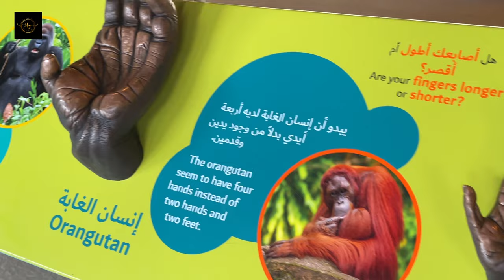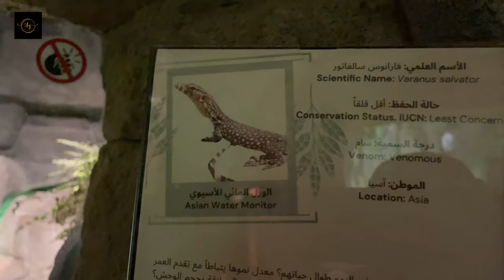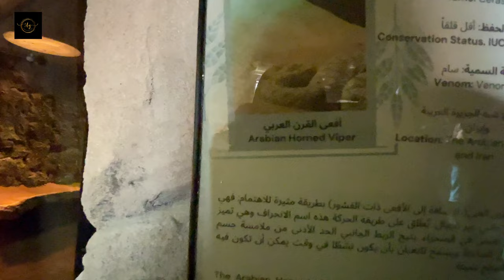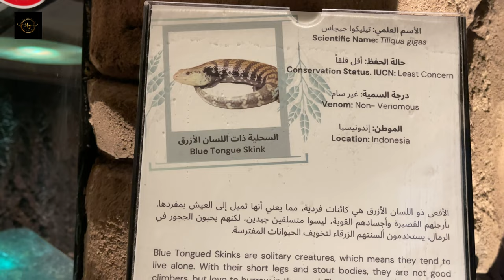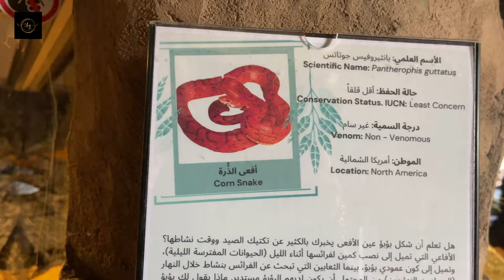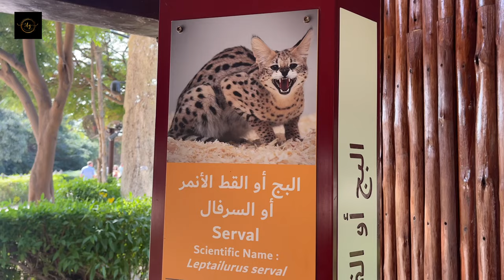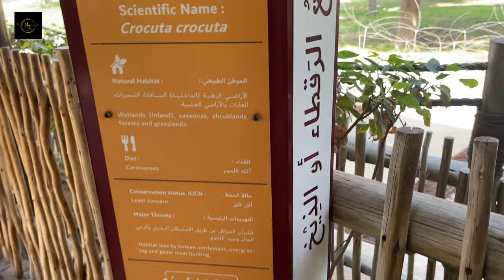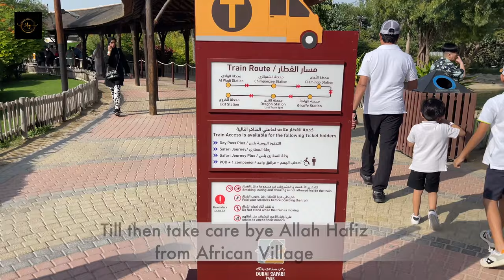Reptiles /African Village Dubai Safari Park Part-6/Dubai vlog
African Village
Encompassing animals from the vast continent of Africa, African Village gives visitors a true taste of Africa, housing some of the world’s largest and smallest land mammals, from the African elephant to the meerkat.

African Elephant
Scientific Name
Loxodonta Africana
Weighing up to 6,000kgs and measuring up to 3.3m at the shoulder, the African Elephant is the world’s largest land mammal. A combination of the upper lip and nose, an African elephant’s trunk is extremely versatile. Elephants use their trunk for smelling, breathing, detecting vibrations, caressing their young, sucking up water, and grasping objects. The tip of their trunk is comprised of two opposable extensions, or fingers, which allow for extreme dexterity.

Native animals
Cheetah
Blue Throated Conure
Crowned guineafowl
Silver phesiant
Bearded Barbet
White lion
Sable
Nayala
Greater Flamingo
Impala
Bongo
Ring- tailed Lemur
Red-ruffed Lemur
Chimpanzee
Peacock
Gorilla
Ruffed lemur black & white
Ring tail lemur
Green Iguana
Sudan plated lizard
Malpolon Snake
Carpet Viper
Burmese python
Patas monkey
Vervet monkey
Pygmy hippo
Eland
Cape hunting dog
Chacma baboon
Striped Hyena
Spotted Hyena
Meerkat
Shelduck
Mallard
Piapiac
Long-tailed glossy starling
Red-crested turaco
Purple-crested turaco
Green turaco
White-crested turaco
Black-billed Turaco
Livingstone's Turaco
White-cheeked Turaco
Violet Turaco
White Crested Laughingthrush
Robin chat
Peacock
Blue Crowned Pigeon
Nicobar pigeon
Crested Guineafowl
Dark conure
Conure with green cheeks
Black lorry
Rainboo lorrikeet
African Elephant
Afro Asian Sand Snake
Common Kingsnake
Carpet Python
Nile Water Monitor
Green Natal Snake
Tokay Gecko
Veiled Chameleon
Central bearded Dragon
Fat Tailed Gecko
Gemsbok
Sacred Ibis
Socotra Cormorants
African Spoonbill
African Shelduck
Cape Teal
Wood Duck
Tree Duck
Piapiac Crow
Long Tailed Starling
Robin Chat
Dusky Lorikeet
Indian Roller
Cattle Egret
Little Egret
Indian Peafowls
Golden Pheasant
Chukar Partridge